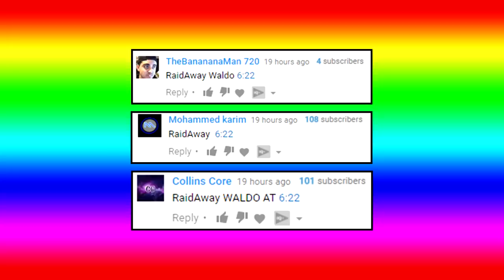INSANE 1V1 CLUTCH FOR THE WIN!! (Black Ops 3 SnD Sniping FaZeClan)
Leave a "LIKE" If you enjoyed this VIDEO! INSANE 1V1 CLUTCH FOR THE WIN! CRAZY BLACK OPS 3 SND SNIPING!
► Free COD Points AND Gift Cards HERE!

(Amazing Non-Copyrighted Music!)

-Rich/RaidAway